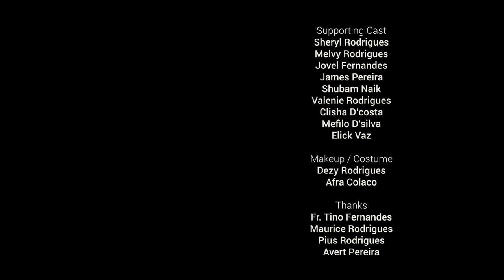Uzvad lipon new koankani love song 2021😍featuring -mercia rodrigues and kevin rodrigues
hey guys this is our second original song 😀😍
this is konkani love song .HAPPY LISTENING

producer and lyrics-Jeferino rodrigues
singers-Mevans cardoso and alifa rodrigues
Music,directed ,mixing and mastering-Elick vaz
recorded at Elan's studio
cinematography -stany and oswald
project manager -joseph cardoso
logo desining-irel goes

background dancers
sheryl rodrigues
melvy rodrigues
jovel fernandes
james periera
shubam naik
valenie rodrigues
clisha d'costa
Mefilo d'silva

band
maurice rodrigues
mevans cardoso
pius rodrigues
elick vaz

for better quality use headphone🙂